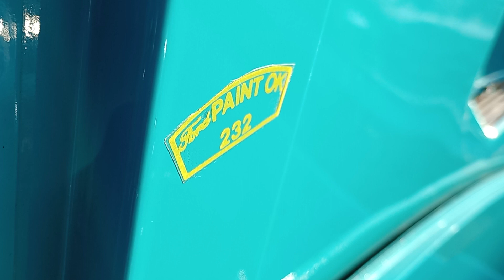Ford Thunderbird, stunning restoration, Englewood FL cars and coffee ☕